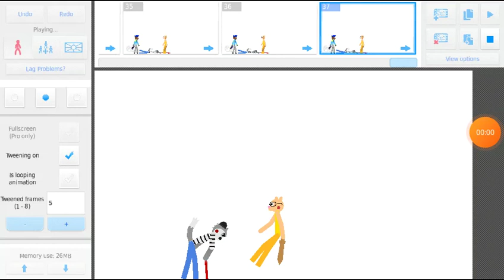rash vs pony (and doggy)